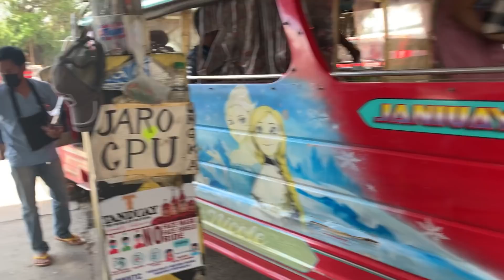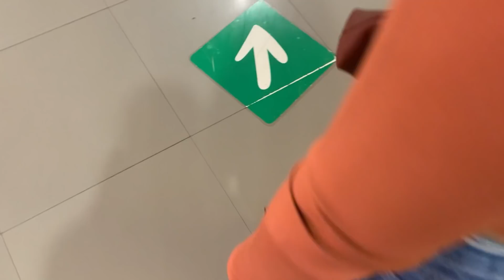PANO BA?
Eto na yung pinakamatinong vlog ko guys.
I hope you like it! I love you all! MWAHHHHH!

1 MILLION NA TAYO SA TIKTOK GUYS! SALAMAT SA LAHAT!
Magpapatinola ako pag may sahod na. I LABYUOL!